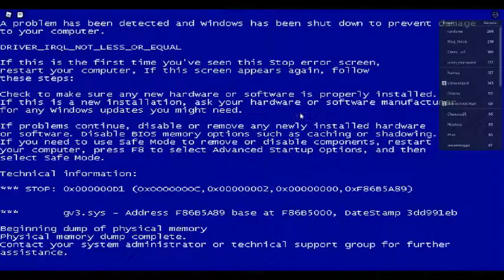Find the Chomiks : Going To Dead Area and Playground Area and Oof!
Time to take a break from this and will go back to the playground area another day.